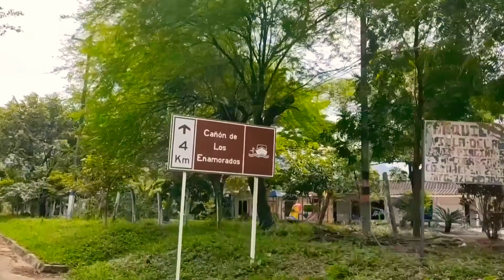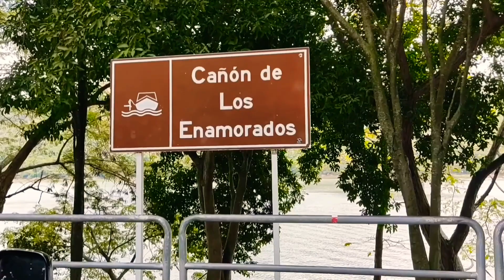Recorriendo Colombia (Prado-Tolima)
El municipio de Prado en el departamento del Tolima se encuentra a un poco más de 200 kms de Bogotá y en él se sitúa uno de los grandes atractivos turísticos del país: "el mar interior de Colombia." Que es la represa de Hidroprado.